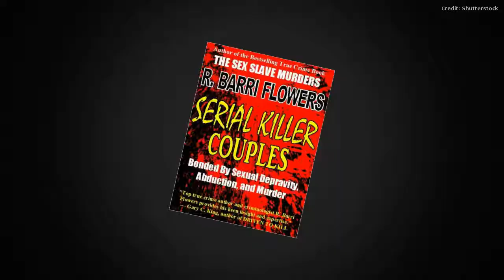New SERIAL KILLER COUPLES by R. Barri Flowers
This video was created for free with Qwiki: create your own

Links in this video:

Criminologist R. Barri Flowers